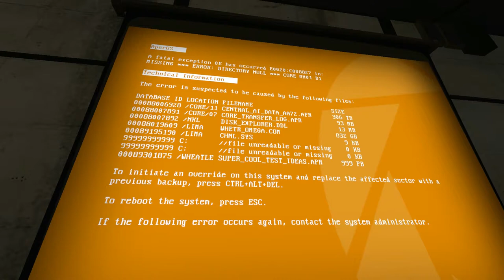Portal 2 - Tschüs schalter... (Community Maps)